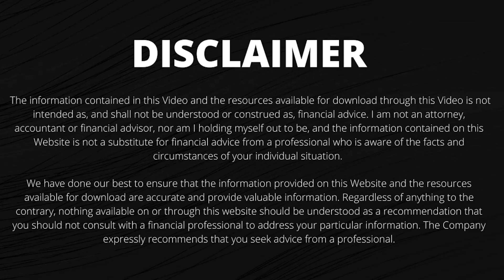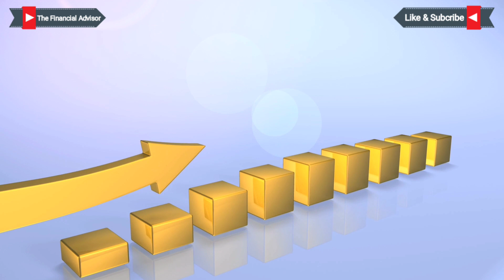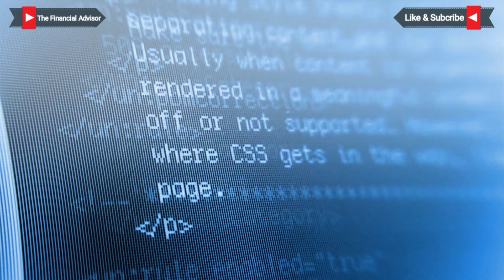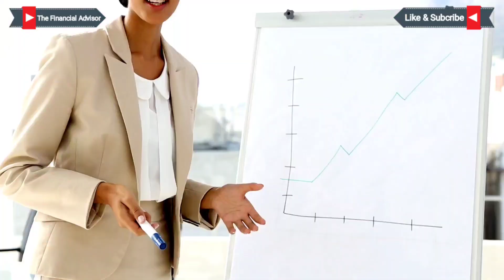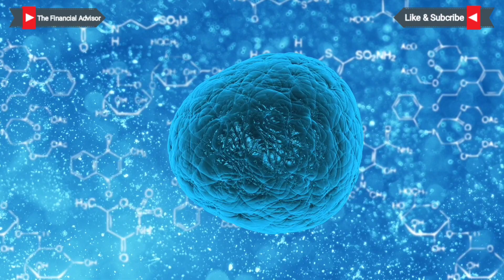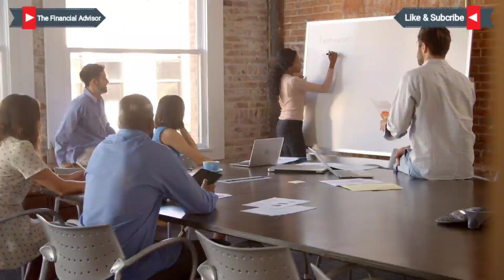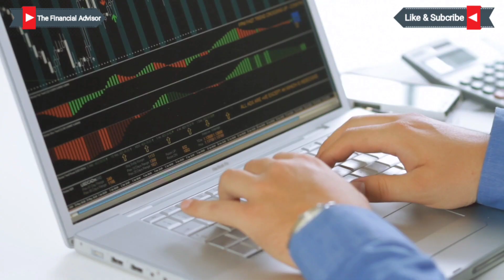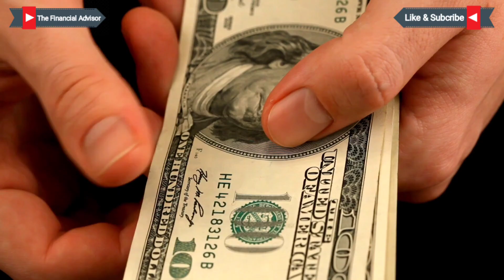What Is Metaverse | Secrets of Metaverse | Explained in Hindi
Link for mic
Link for Tripod
Link for Green Chroma Cloth

What Is Tata Group's Super 🤑 App 'Neu' | क्या है टाटा का सुपर मास्टर प्लान ? The Financial Advisor

Hyperverse Global Plan Real Or Fake I hyperverse के फायदे और नुकसान क्या है ? देखिए पूरी सच्चाई |:

5 Skills देंगे आपको Passive Income with ZERO INVESTMENT और कमाई लाखो में ! | The Financial Advisor

Summary of The Science of Getting Rich| अमीर बनने का विज्ञान जानिये और अमीर बनिये |Financial Advisor by Wallace D Wattles in Hindi The Financial Advisor

Billionaires का सोचने तरीका जानकर आप भी अमीर बन सकते है! | Bob Proctor's Guide - The Financial Advisor

कुछ नहीं से बहुत सारा धन कैसे बनाएँ | How to Become Millionaire | Untold Truth of Money - The Financial Advisor

Dark Secrets of how much Players actually earns from IPL? | खिलाड़ी आखिर आईपीएल से कितना कमाते है? The Financial Advisor - TFA

IPL के मालिक पैसा कैसे छापते है ? 2022 मे कहा कहा से पैसा कमाएंगे | How Ipl Team Owners Make Money - The Financial Advisor

Fastest Way Off The Debts | How To Pay Off The Debts ? | कर्ज़ खत्म करने का सबसे आसान तरीका | The Financial Advisor

Top 5 METAVERSE CRYPTO for 2022 | Cryptocurrency
What is Metaverse | How to Find Metaverse Token | Crypto and Metaverse
How Metaverse Works? | Secrets of Metaverse | Explained in Hindi | Dhruv Rathee
What is Metaverse? | Use cases and Investing in Metaverse? | CA Rachana Ranade
Gravitas Plus: The Metaverse Explained
Life on Metaverse vs Real World | Metaverse Explained
metaverse coins
metaverse how to invest
metaverse coin kaha se buy kare
metaverse crypto coins
khan sir,
khan sir patna,
Metaverse,
metaverse crypto,
what is metaverse,
web 3.0,
blockchain technology,
meta,
mark zuckerberg sister,
the metaverse,
metaverse explained,
facebook metaverse,
metaverse roblox,
roblox,
metaverse champions,
meta metaverse,
virtual reality,
meta versenAugmented reality,
metaverse wedding,
metaverse explained in hindi
metaverse in hindi,
meta kya hai,
metaverse kya hai